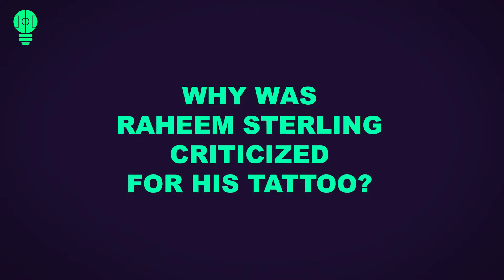Why Raheem Sterling Was Criticized for his Tattoo?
⚽️ Play FootballTeam

Many professional football players have numerous tattoos. Every single one of them have different origins and meanings. You can already watch our episodes on The Football Fun Facts channel about this, for example - Why does Cristiano Ronaldo have no tattoos, or Why does Ederson have an emoji behind his ear?  However, today we would like to focus on another Manchester City player – this time Raheem Sterling.

Now, it’s been well publicized that he has a tattoo that many people weren’t too fond off! Well, in today’s episode - we will answer the question: Why was Raheem Sterling criticized for his tattoo?  So, enjoy the watch.